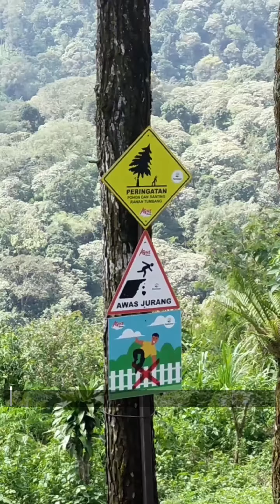WISATA DI AWAN LAGI VIRAL DAN HITS DI TRAWAS - MOJOKERTO